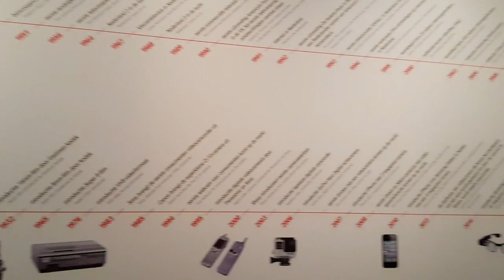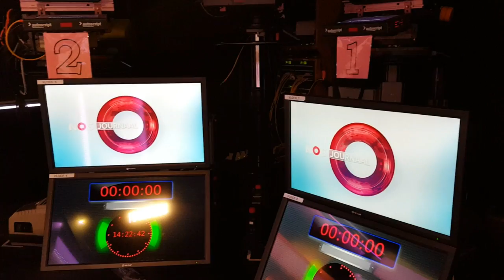Eline neemt ons mee naar Beeld & Geluid in Hilversum!